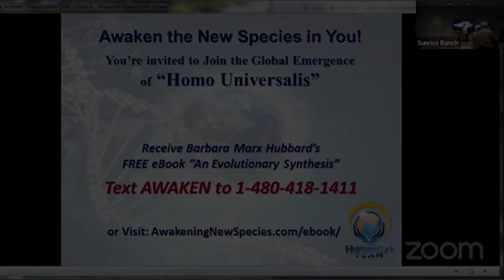Barbara Marx Hubbard and Bridget Law Perform a Duet for HUMANITY ARISE!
August 6, 2017: Violinist Bridget Law joins Barbara Marx Hubbard in telling the story of humanity arising—becoming a new species, Homo universalis—in an event called HUMANITY ARISE! during the ARISE Music Festival in the Dome at Sunrise Ranch, Loveland, Colorado.

SunriseRanch.org